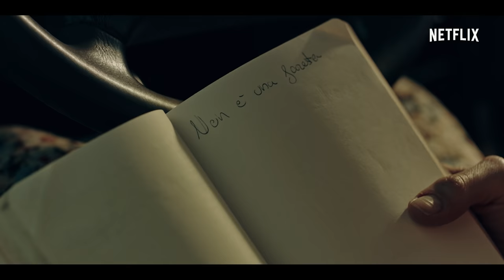A Classic Horror Story | Trailer Ufficiale | Netflix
Cinque persone. Un camper. Un incidente. Una casa sperduta. Il tutto accompagnato da musica per bambini. Ti sembra di averlo già visto, ma devi solo guardare meglio.
A Classic Horror Story arriva il 14 Luglio.

Informazioni su Netflix:
Netflix è il più grande servizio di intrattenimento in streaming del mondo, con 208 milioni di abbonati paganti in oltre 190 paesi che guardano serie televisive, documentari e film in un'ampia varietà di generi e lingue. Gli abbonati possono guardare tutto ciò che vogliono in qualsiasi momento, ovunque e su ogni schermo connesso a Internet. Possono mettere in pausa e riprendere la visione a piacimento, senza interruzioni pubblicitarie e senza impegno.